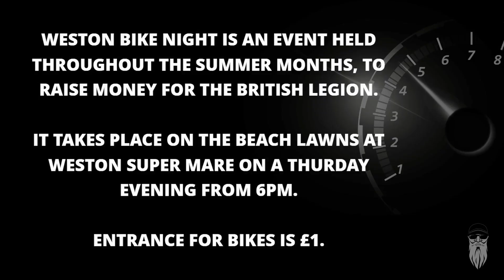WESTON SEAFRONT/WESTON BIKE NIGHT 8TH JUNE 2023. KAWASAKI KZ1000 CSR POV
Japanese Power Theme Night
Weston bike night is an event held throughout the summer to raise money for the Royal British Legion.
It takes place on the Beach lawns in Weston-Super-Mare on a Thursday evening from 6pm and has the night themed awards, hot food and traders.
Entrance for bikes is £1.
All money collected on the night is donated to the Poppy Appeal.
Its a really good night and worth a visit if you are in the area.
Some cool bikes.